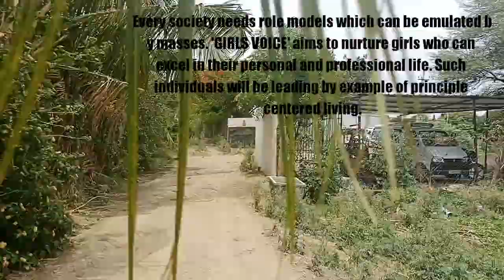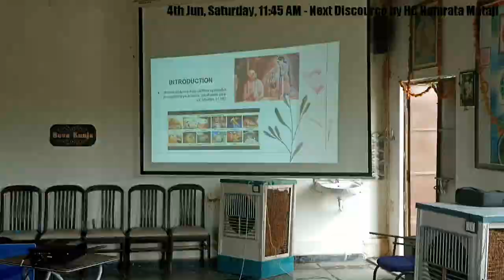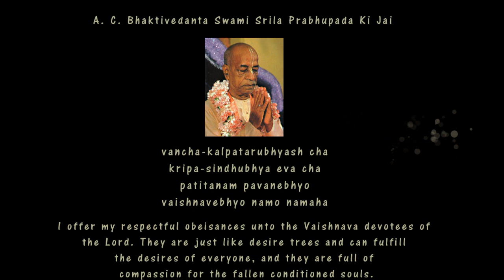GIRLS VOICE Camp @ Vaishnav Seva Kunj - 4th June Saturday & 5th June Sunday 2022